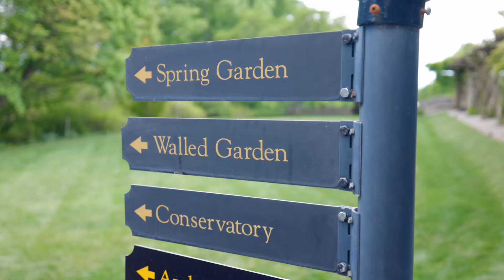America's Biggest Estate - The Biltmore Mansion Tour (8,000 Acres)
We toured the Largest Home & Estate in the USA located near Asheville, North Carolina. The Biltmore is so massive it took us all day and were still didn't get to everything. The Biltmore including all its parts is worth over $300,000,000. The Biltmore Winery is recognized as the most visited winery in the US and they have their own vineyards. Even Tina (our Winnebago Revel Mercedes Sprinter) got to enjoy the Biltmore Gardens.

Hey! We're Faris and Lisa and we quit Corporate America to live out our dreams as full time travelers. We've been to over 35 countries together and now we are currently exploring van life in North America. New travel vlogs every Monday and Thursday on YouTube.